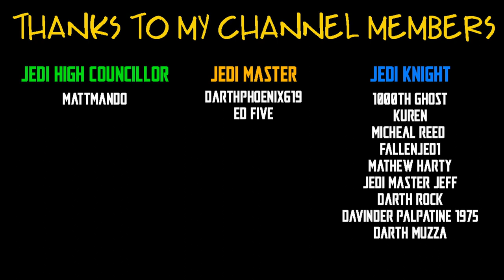4500 SUBSCRIBER GIVEAWAY (READ DESC.)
TO ENTER ON INSTAGRAM, YOU NEED TO BE FOLLOWING ME AND COMMENT ON THE POST THAT IS THE SAME AS THE THUMBNAIL FOR THIS VIDEO.

GOOD LUCK AND MAY THE FORCE BE WITH YOU.

SEND FANMAIL TO:
TheForceIsWithJesse
Mount Barker
SOUTH AUSTRALIA 5251
Australia

ANGELGROVECOLLECTABLES.COM
AUSSIESYFICOLLECTABLES.COM
BULLETPROOFVILLAIN.COM.AU
CULTURESHOCKCOLLECTABLES.COM
FIGURECENTRAL.COM.AU
GOODIESTOYZ.COM.AU
INBOXTOYS.COM.AU
OZZIECOLLECTABLES.COM
TOYWORLD.COM.AU